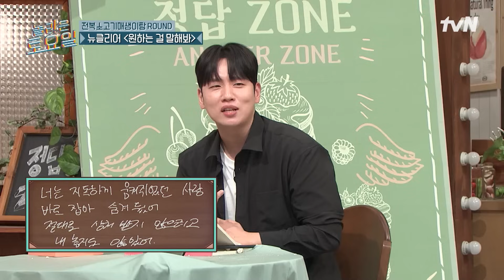🌧장마철 습도처럼 찝찝한 1라운드 받쓰 highlight 놀라운토요일 | amazingsaturday EP.278